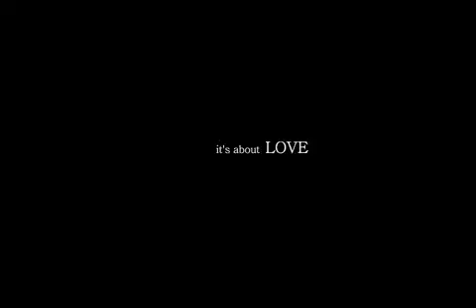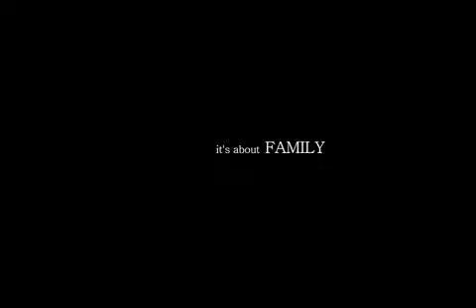The Networker Trailer 8E WUC9LhYA x264